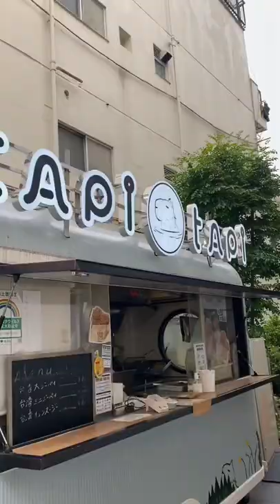I eat capybara chicken